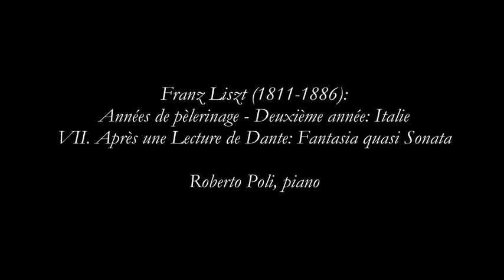ROBERTO POLI PLAYS LISZT ANNEES DE PELERINAGE II - ITALIE - DANTE SONATA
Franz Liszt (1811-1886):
Années de pèlerinage - Deuxième année: Italie
VII. Après une Lecture de Dante: Fantasia quasi Sonata

Roberto Poli, piano

Recorded by Kazuto Maekawa, Caveman Music - April 2002, Jordan Hall, Boston